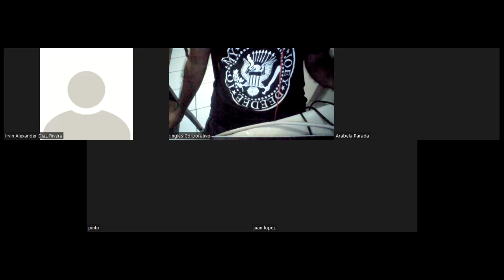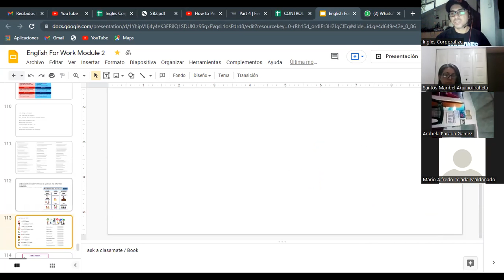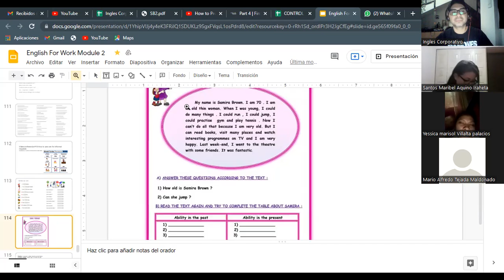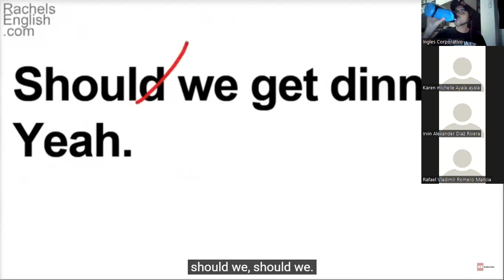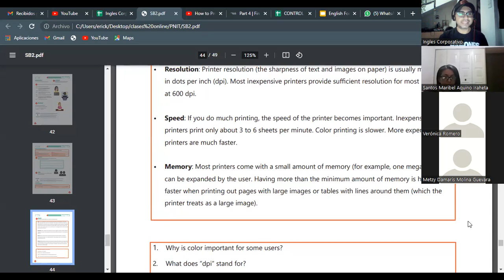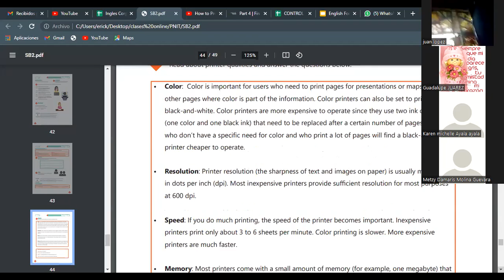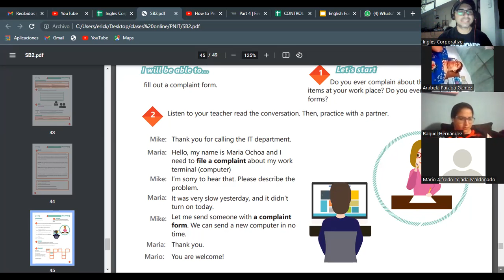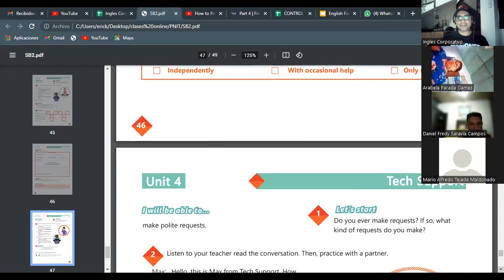Ingles Corporativo- Videoconferencia #19 How to use can for informal requests. G6C-P2-01-2022